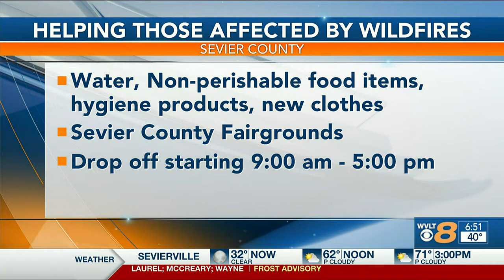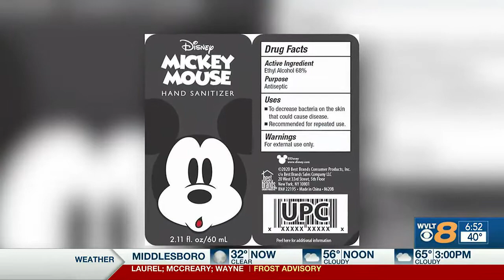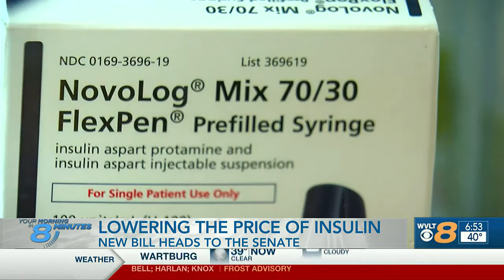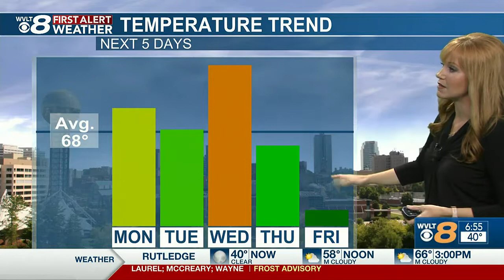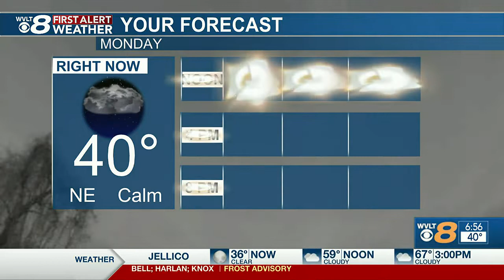Catch up Quick: Your headlines from 4/4 in 8 minutes or less